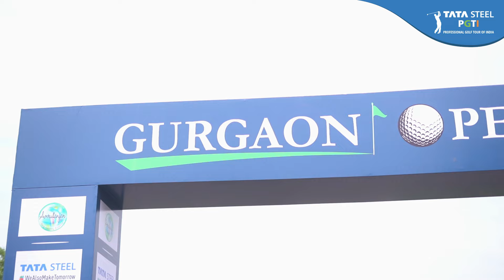Gurgaon Open 2024 powered by Amrutanjan: Round 1 Highlights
An abundance of birdies and eagles at the Classic Golf & Country Club! Highlights from Round 1 of the Gurgaon Open 2024 powered by Amrutanjan.